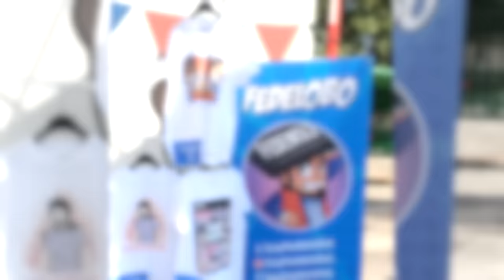LA ANSIEDAD, ESTUVE A PUNTO DE RENDIRME Y EL FINAL DEL TEMA W2MCREW (EL TEMA IBA A SER GRADUACIONES)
"La pensión" es un lugar donde Criss y Fedelobo de chavos, iban a chismear. Estamos de vuelta pensionados, el día de hoy les explicaremos el por qué de nuestro abandono la semana pasada, y hoy nos iremos a la ultra chingada de una manera extrema cambiando totalmente el tema del que se hablaría, se suponía que iban a ser graduaciones y vacaciones pero como nuestro cerebro trabaja al 100% porque somos genios, el tema se desvió totalmente a los problemas de ansiedad, sus síntomas y las consecuencias de no tratarla a tiempo pero sobre todo las consecuencias de automedicarse (NO LO HAGAN!). También contaremos algunas anécdotas con psicólogos amantes de la guerra y los hot wheels los cuales no tenían vocación y la única que la tenía la dejamos en visto XD,Pero fuera de eso criss va a decir un fundamente el cual yo apoyo que tira a la basura la carrera de psicología y la cual se va a comprobar "TOTALMENTE EN VIVO". Vamos a pasar nuevamente de la risa, al enojo, al llanto, a la risa nuevamente. Y como en varios de los últimos capítulos, se pondrá MUY SENTIMENTAL (el más fuerte hasta el momento, todos terminamos chillando) pero tendrá unas grandes enseñanzas, reflexiones y moralejas para la vida. si tienes algún problema recuerda contactar a un profesional y no te automediques. Y para terminar cerraremos aclarando los más recientes y viejos problemas con los miembros del W2Mcrew.

Le dedicamos este episodio a kelsey con todo el amor del mundo. Disfruten el Episodio #24 pensionados.

Escúchanos en Amazon